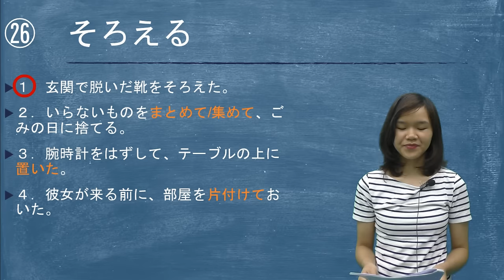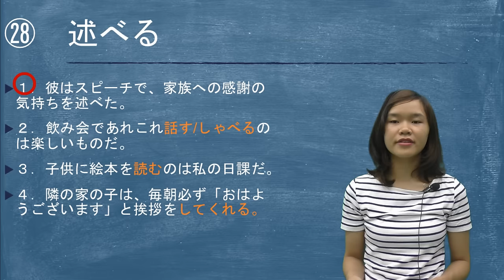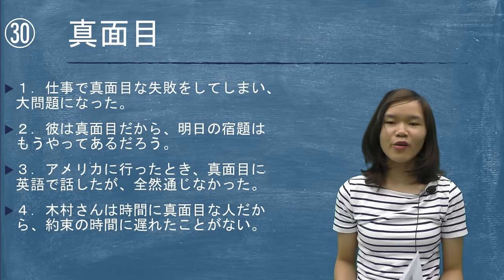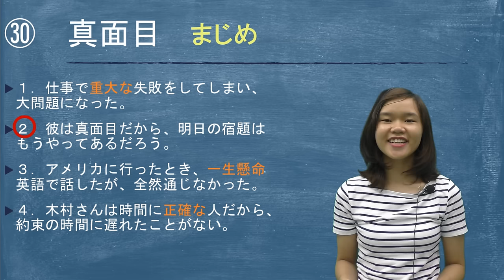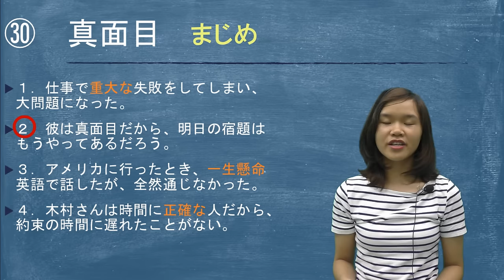#6 Chữa đề luyện thi N3 - phần từ vựng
Luyện thi N3 Nihongonomori
 Chữa đề luyện thi N3 - phần từ vựng
1. そろえる - sắp xếp một cách có trật tự, làm cho đồng đều
2. 組み立てる - lắp ráp, tổ chức
3. 述べる - bày tỏ
4. 新鮮 - tươi mới
5. 真面目 - chăm chỉ, cần mẫn, nghiêm túc.